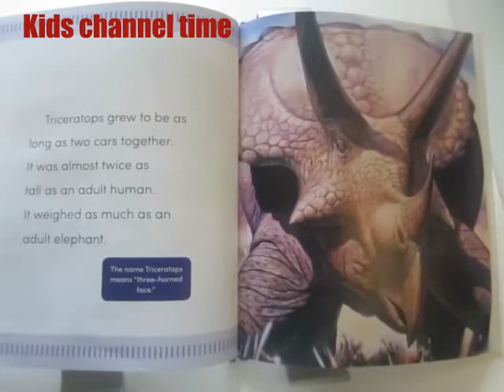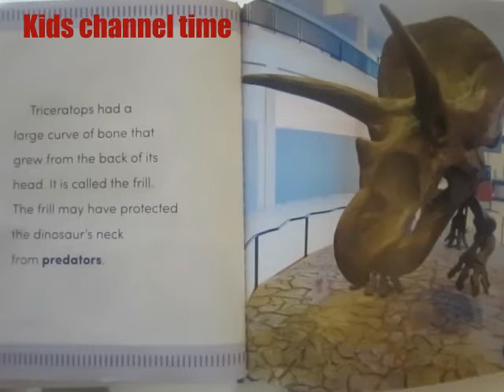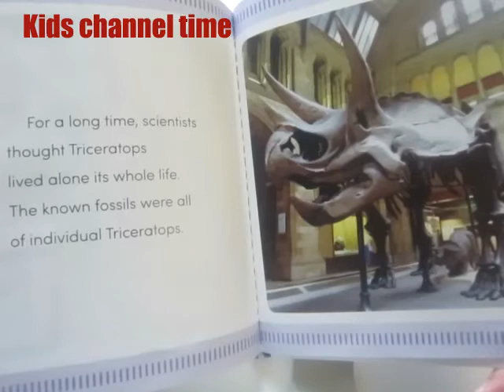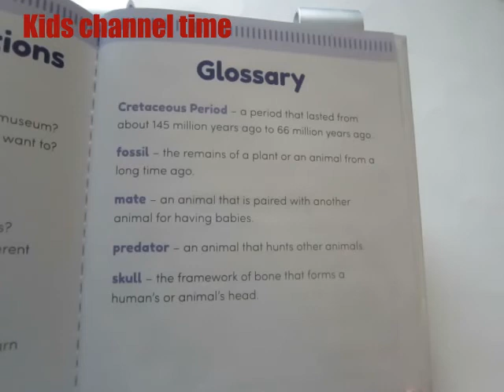TRICERATOPS means "Three-horned face"/Triceratops story/learn about triceratops-Dinosaurs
Hello kids, let's learn about Triceratops.Triceratops was a plant-eating dinosaur.
It walked on four legs.